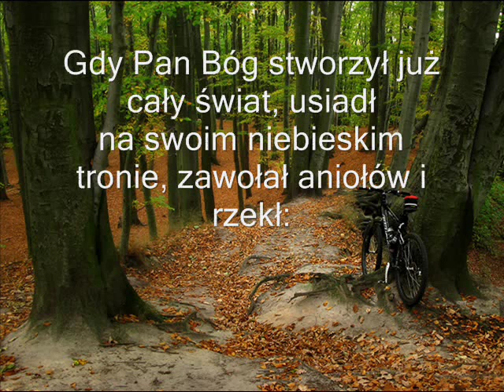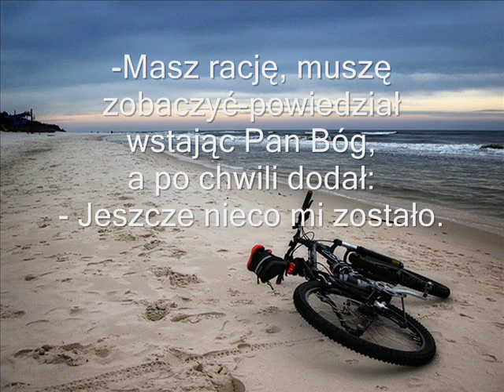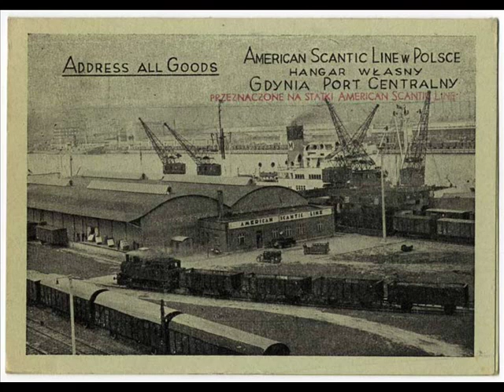Kaszëbë, Kaszëbë C Z A D